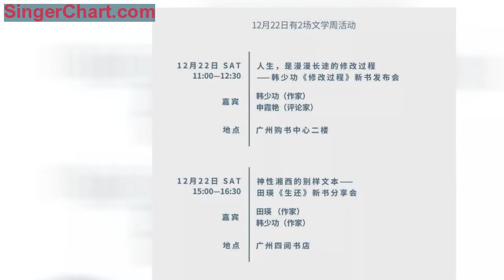廣州國際文學周最全活動手冊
2018廣州國際文學周
編者按
2018廣州國際文學周暨粵港澳大灣區文學盛典於12月14日至22日舉辦，超過60位中外文學名家匯聚花城，精彩不容錯過。
下方附有文學周活動信息一覽表，點擊可放大，長按即可保存至手機。更多文學周相關資訊請關注本公眾號，隨時隨地獲取最新消息。
特別提醒：大學專場和媒體專場活動不對外開放，所有活動實際安排以現場為準。

廣州國際文學周於12月14日到22日舉辦，圍繞「慶祝改革開放40周年」以及「促進粵港澳大灣區文化交流和建設」兩大主題開展系列活動，其中包括「偉大時代的文學徽章——廣州國際文學周暨粵港澳大灣區文學盛典」開幕式、「花城國際詩歌之夜」、「回望手寫時代——中國現代文學館館藏80年代手稿展廣州站」、「寫作坊·廣州」項目發布會暨中生代作家創作分享會、文學沙龍、名家對話、研討會等30多場活動，分布在廣州國際媒體港、嶺南活力非遺藝術館（廣州文藝市民空間）、廣報中心、學有緝熙美術館、廣州各大高校以及廣州各地標性書店。
文學一致行動人
（期待更多合作方加入）
嶺南活力非遺藝術館位於廣州大道中南方報業289藝術園區，承接場館租賃、展覽服務、宣傳推廣等合作。